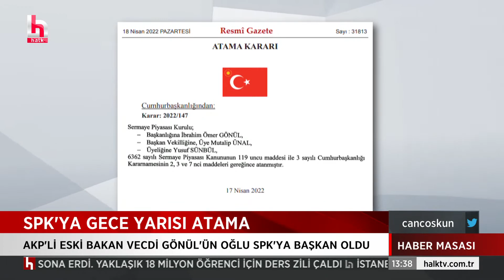Turhan Çömez: Erdoğan, şikayetçi milletvekili için 'Kafasını masaya vurun' demiş